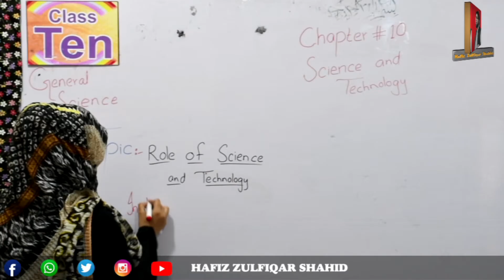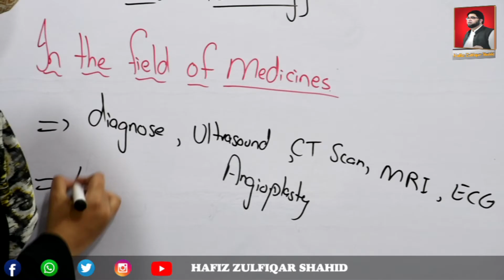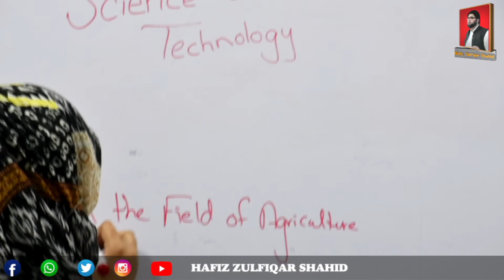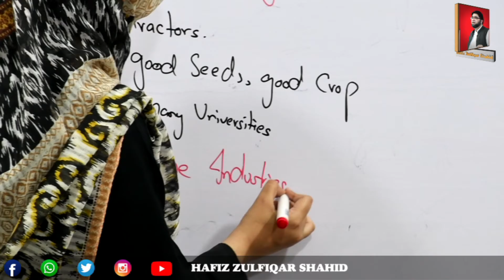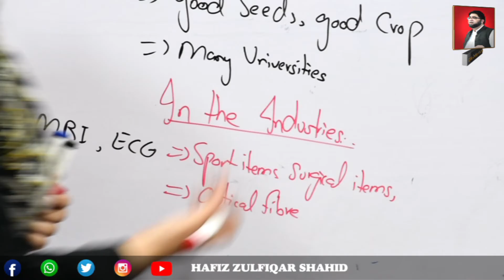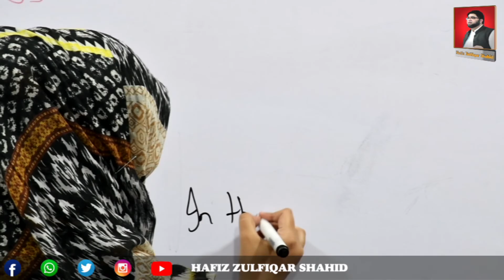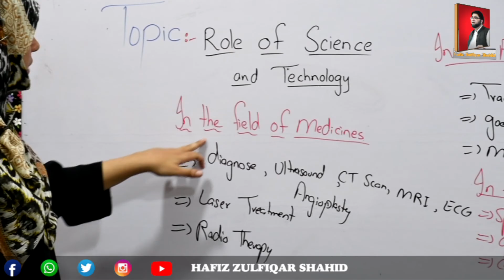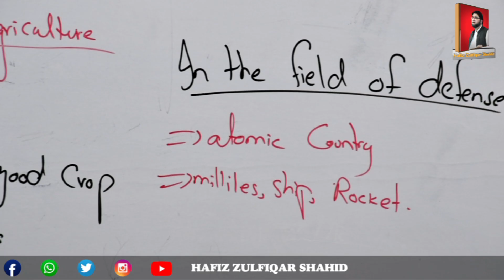Grade 10 |General Science| Unit 10{Lecture No 3} Science and Technology